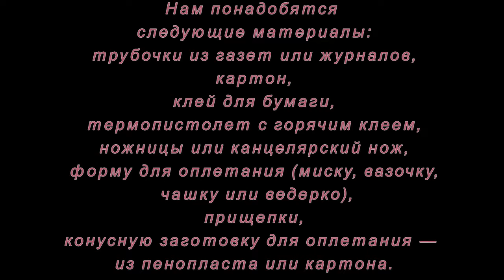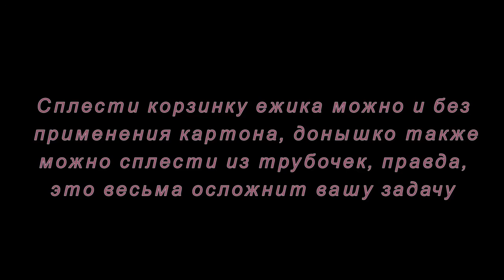Ежик из газетных трубочек. Мастер-класс.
В этом мастер-классе мы с вами сделаем вазу для фруктов или конфет в виде ежика из_газетных_трубочек.